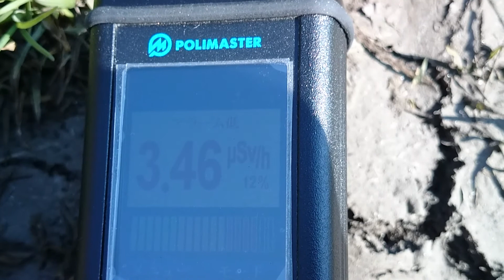計測日2014年4月12日 宮城県丸森町 筆甫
計測場所

2011年から個人で各地の放射線量の計測や撮影をしています。